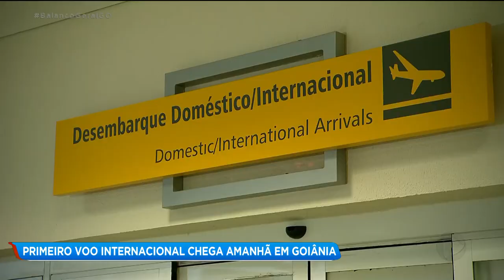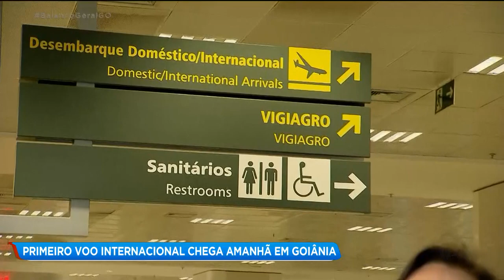PRIMEIRO VOO INTERNACIONAL CHEGA AMANHÃ EM GOIÂNIA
O PRIMEIRO VOO INTERNACIONAL VAI CHEGAR AMANHÃ NO AEROPORTO SANTA GENOVEVA. É UMA UTI AÉREA VINDA DE BUENOS AIRES, NA ARGENTINA. HOJE O GOVERNADOR RONALDO CAIADO FOI VER DE PERTO AS PRIMEIRAS ADAPTAÇÕES NO AEROPORTO.